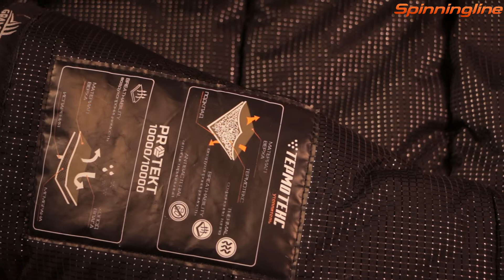Костюм Novatex Армада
Этот зимний костюм от Novatex не зря получил свое воинственное название. Модель Армада поможет побороть мороз до -45 градусов. Куртка и полукомбинезон продуманы специально для рыбалки и охоты. Интересная особенность этой модели – молнии в районе подмышек, которые можно расстегнуть при необходимости для вентиляции. Утяжки, манжеты, ветрозащитные планки и удлиненная спина куртки делают Армаду непроницаемой для ветра и холода. Для хранения в комплекте идет специальная сумка.